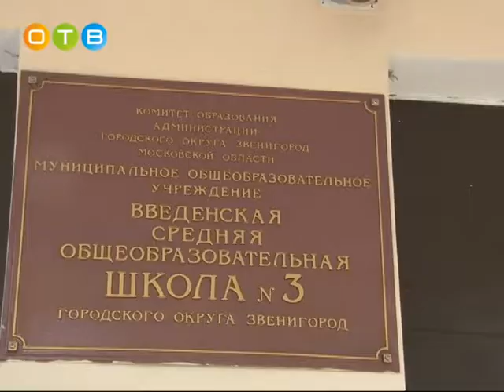Профилактическая акция «Внимание, дети!»